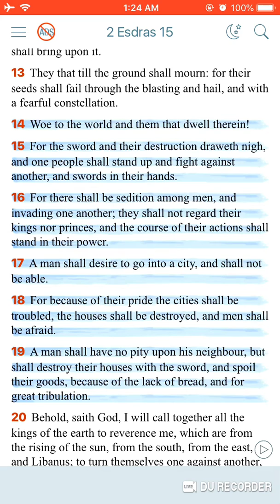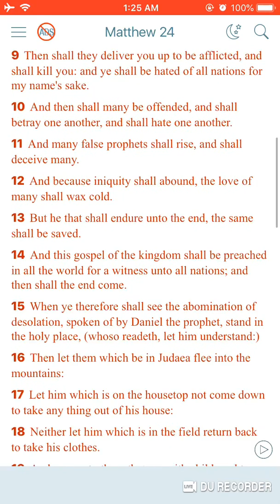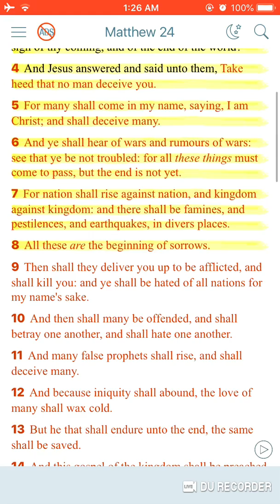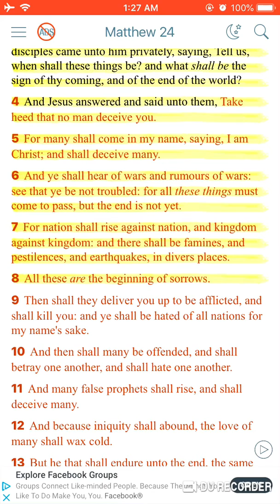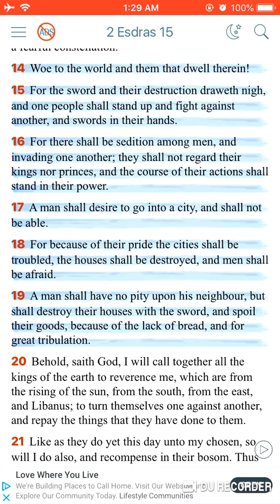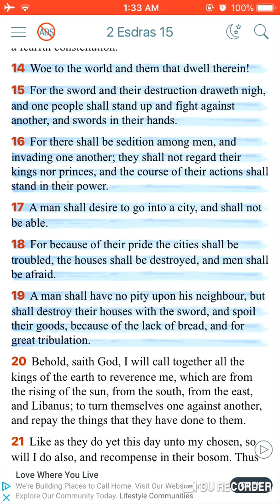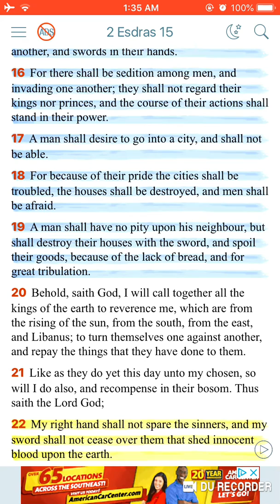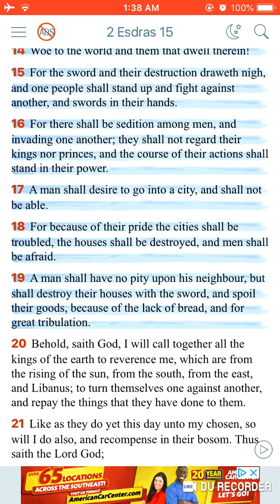Woe to the World 🌎🔥🛸